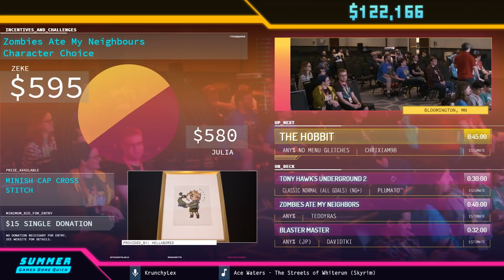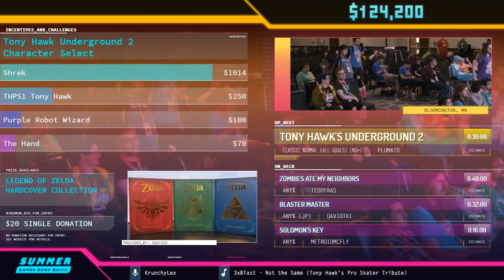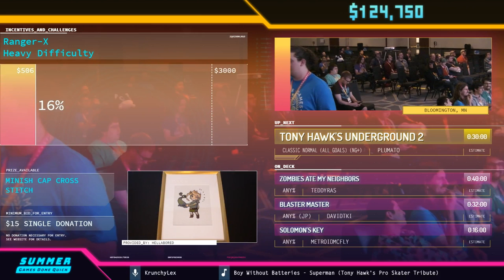The Hobbit by Chrixiam98 in 34:06 - SGDQ2019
Runner introduction starts at 0:10.
Run starts at 00:43.
Couch commentary is provided by tinahacks, authorblues  and Kerf Merf.
KrunchyLex is host.